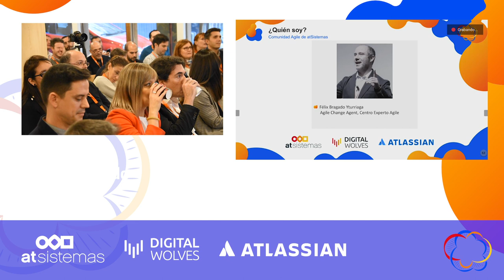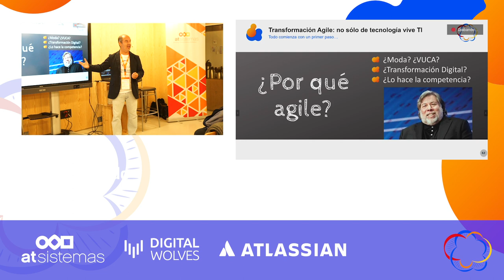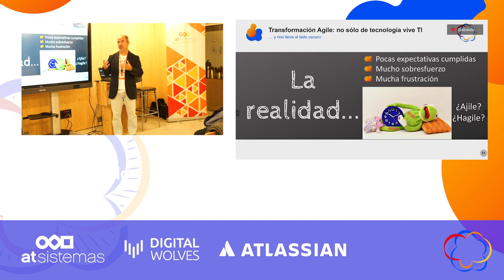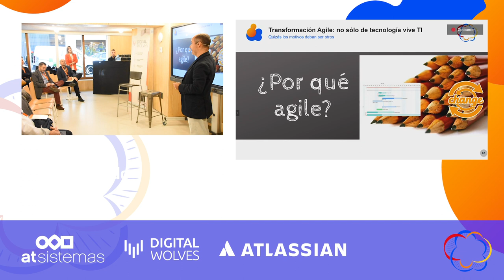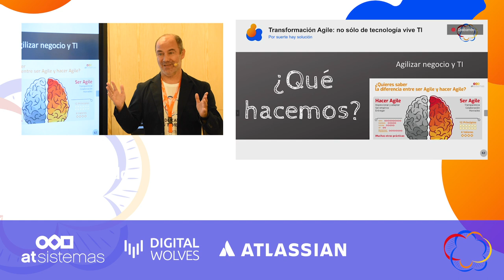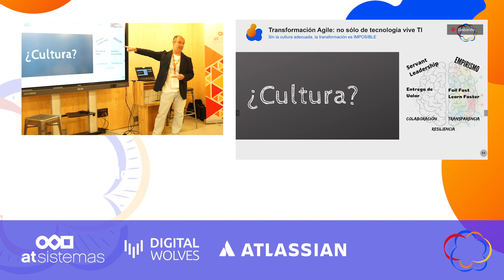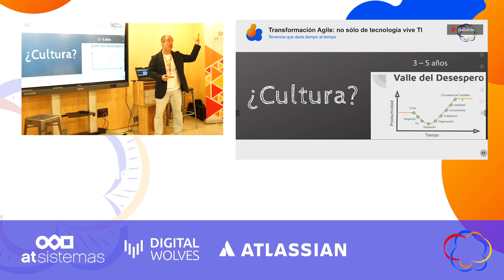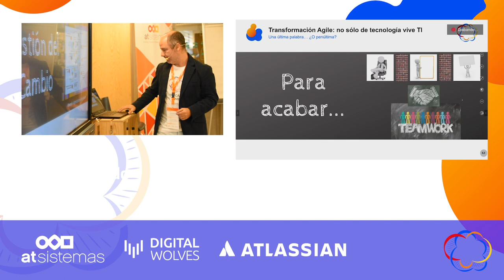Félix Bragado. Evento "Todo Cambia, tú también!| atSistemas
Ponencia de Félix Bragado durante la jornada celebrada por atSistemas, Digital Wolves y Atlassian, entre otros "Todo Cambia, tú también".